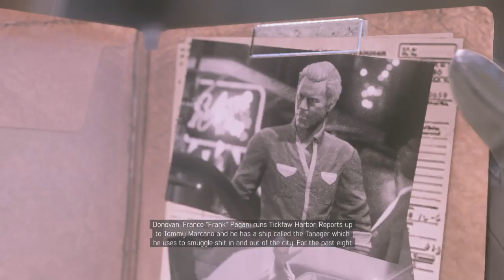Mafia III | Killing Remy & Stealing Pagani's Car